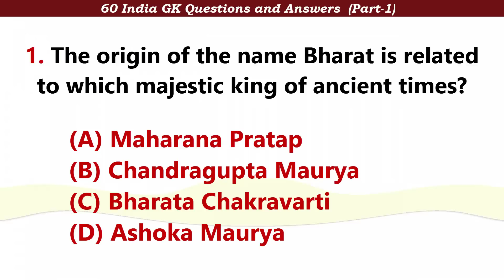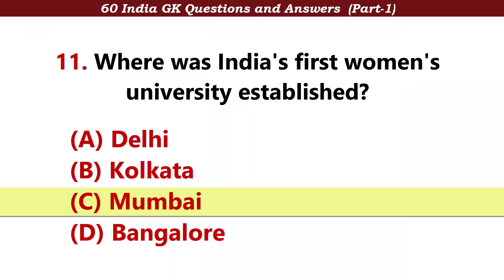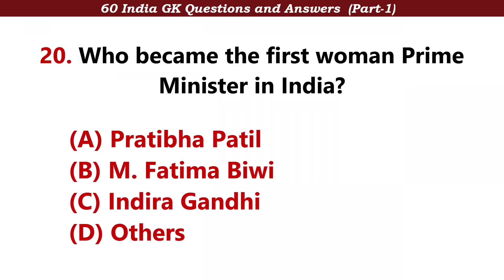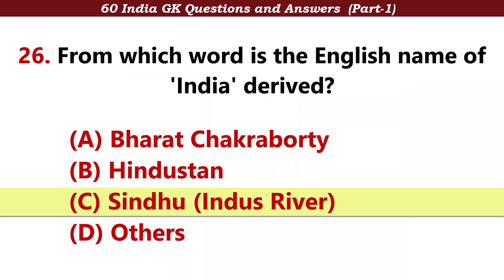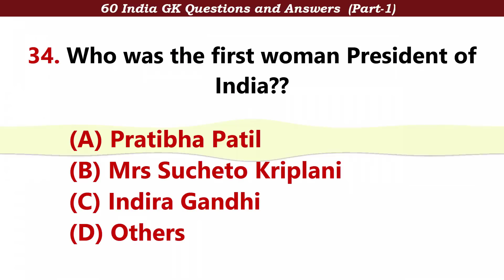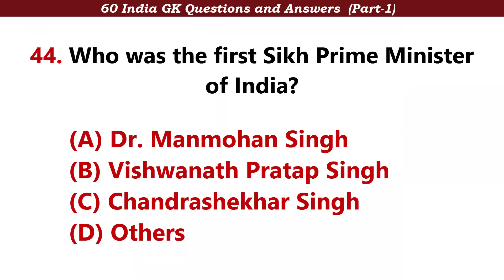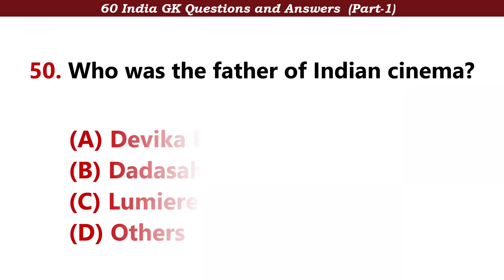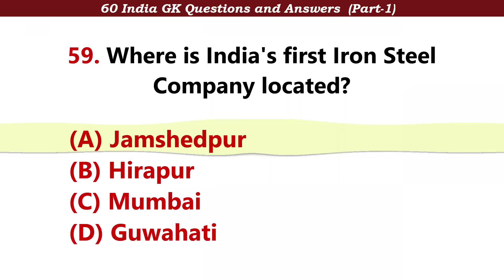60 India GK Questions and Answers in English | Multiple Choice GK English | Part-1 (Objective GK)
India GK / General Knowledge with multiple choice questions (MCQs) for UPSC, Civil Services, SSC, Banking, UPPSC, RPSC, KPSC, KAS, MPSC, MPPSC etc. competitive exams.
1. The origin of the name Bharat is related to which majestic king of ancient times?
2. Which is the largest city of India?
3. Which is the largest state of India?
4. How many states are there in present India?
4. At present, how many union territories are there in India?
5. Which is the longest river of India?
6. Which is the widest river of India?
7. Which is the tallest Minar of India?
8. Which is the longest dam in India?
9. Which is the longest tunnel in India?
10. Which is the tallest statue of India?
13. Where was India's first women's university established?
14. Who was the first Indian woman to get gold medal in Asian Games?
15. Who was the first Indian woman to climb Mount Everest in the Himalayas?
16. Who was the first woman IPS of India?
17. Who was the first woman governor of India?
18. Who was the first woman judge in the Supreme Court?
19. Who was the first Governor General of independent India?
19. Who was the last Governor General of independent India?
20. Who became the first Prime Minister of India?
21. When did Jawaharlal Nehru become the first Prime Minister of India?
22. Who became the first woman Prime Minister in India?
23. Who was the first President of India?
24. Who was the first Indian to receive the Nobel Prize?
25. Who was the first President of Indian National Congress?
26. Who was the first Indian astronaut?
27. Who was the first Indian woman to reach the South Pole?
28. Which is the first Indian film  produced in India?
30. From which word is the English name of 'India' derived?
32. What is agriculture of Indian economy?
33. Which is the least populated state in India?
34. Which is the first Indian color film?
35. Who is the Oscar Award winner for Life Time Achievement?
36. Who was the first Viceroy of India?
37. Who was the first woman minister of the Central Government of India?
38. Who was the first woman Chief Minister of India?
39. Who was the first woman President of India??
40. Who was the first Speaker of the Lok Sabha of India?
41. Who is the first Indian world champion in chess?
42. Which was the first paperless newspaper of India?
43. Who is the first Indian woman cricketer to score a double century?
45. Who is the first Indian judge appointed to the International Court of Justice?
47. Who was the first woman Speaker of Lok Sabha?
48. Who was the first Home Minister of India?
49. Who was the first Indian to get Nobel Prize in Physics?
50. Who was the first Indian to get Nobel Prize in Medicine?
51. Who was the first Indian to get Nobel Prize in Economics?
52. Who was the first Sikh Prime Minister of India?
53. The first Indian woman to receive the Nobel Prize ?
54. The first Indian woman to receive Bharat Ratna?
55. Who is the first woman doctor of India?
Other video of this channels "General Knowledge Key" our YouTube Channel